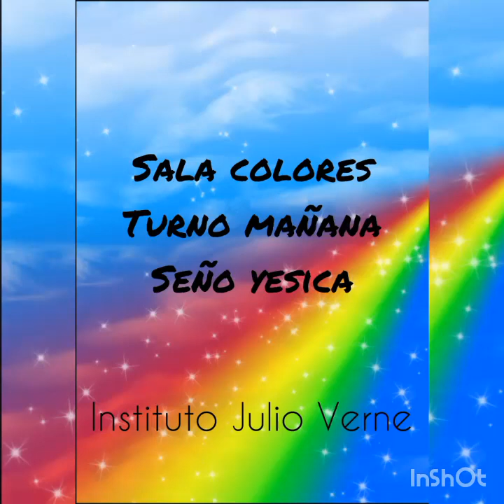Armamos nuestra balanza: hora de pesar!! Sala Colores